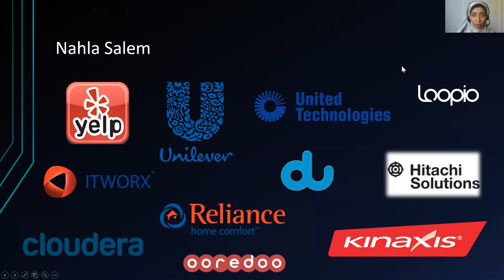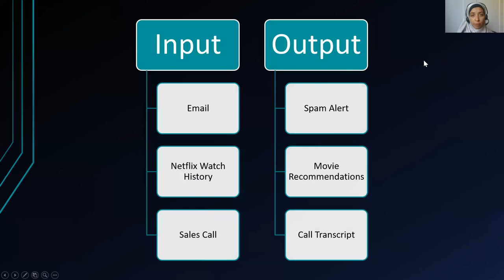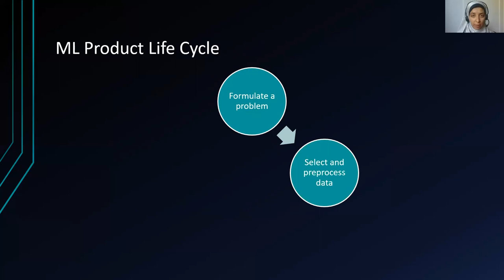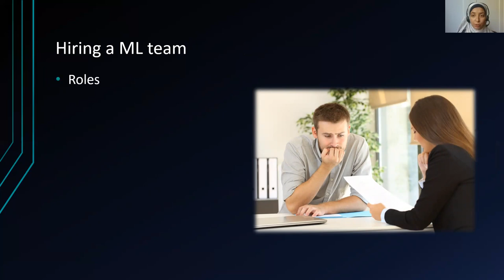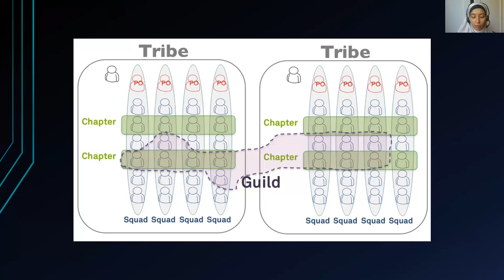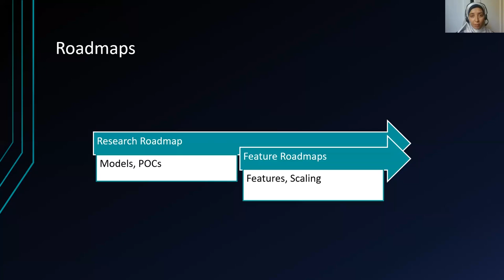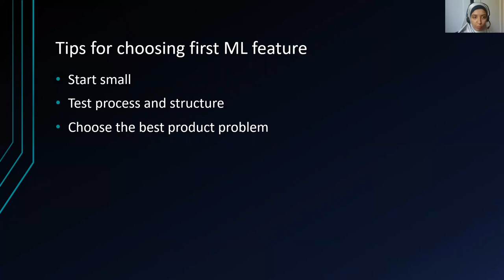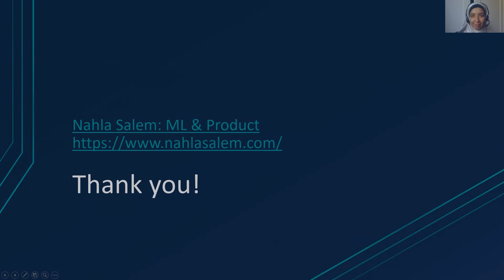Webinar: How to Start a Machine Learning Product Team by Yelp Sr PM, Nahla Salem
ABOUT THE SPEAKER:
Nahla is a mentor, speaker, and Senior Product Manager at Yelp. She helps companies adopt Machine Learning and mature Product practices while specializing in large-scale Enterprise Machine Learning products. Her current areas of focus as an Enterprise PM are Product Strategy, Product Metrics, and Experimentation. While her focus as a Technical PM is building (ML) teams and setting processes.